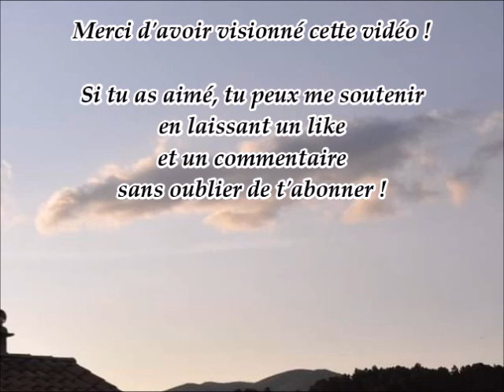Vilain drôle d'oiseau - Procreate timelapse, les nuageux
Processus de création, en timelapse, du nuageux "Vilain drôle d'oiseau", avec comparatif : photo de départ / dessin final.
Application Procreate sur Ipad pro 12,9 pouces, Apple pencil 2e génération.
Photo originale par Hélène Tessier.

J'ai écrit et illustré un livre de contes : Portraits de créatures

- Dangerous Toys par SefChol

Merci de votre soutien, quelle que soit la forme dont vous pouvez le manifester !
Théo fait du dessin